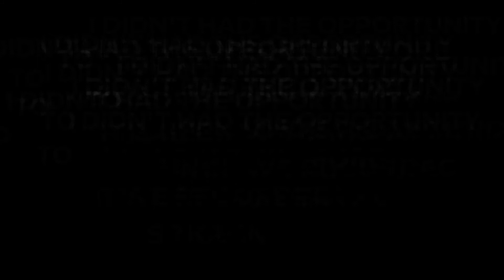NAG-IISANG HARI - GUITAR SOLO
10 years ago we recorded this track.. didnt feel the need to put a guitar solo back then.. better late than never :) (found a karaoke video uploaded sa YT in the same key)

NAG IISANG HARI
Tibok ng Puso: Yahweh Album
Words and Music by:
Manuel Manny Briones Gravamen